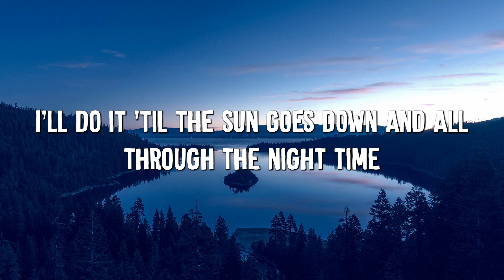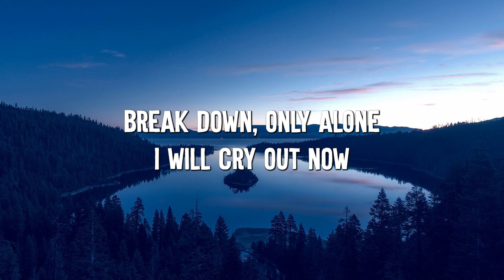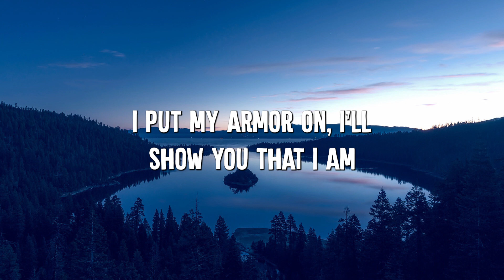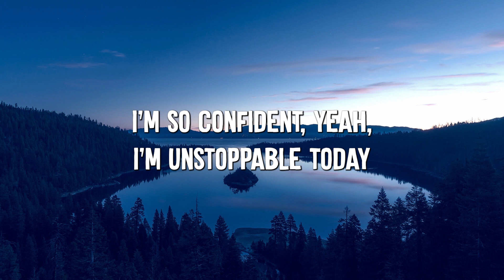Unstoppable - Sia (Lyrics)